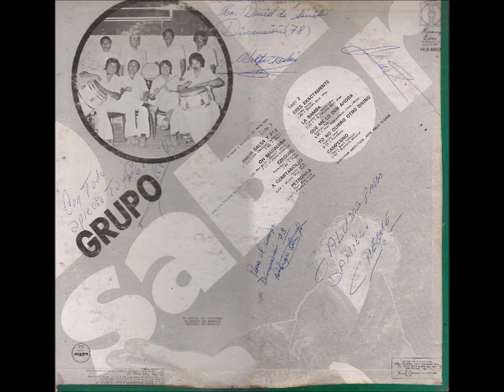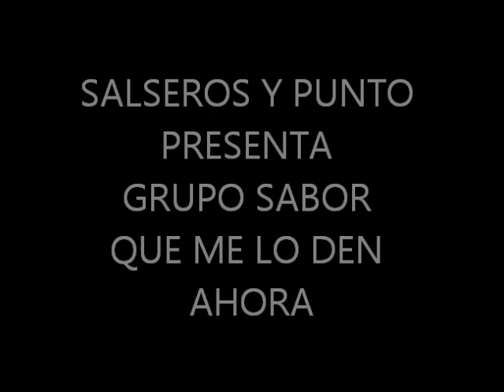Que me lo den ahora - Grupo Sabor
SALSEROS Y PUNTO EL CANAL QUE NO PONE CUNA A LAS CANCIONES PORQUE LA SALSA SE COMPARTE